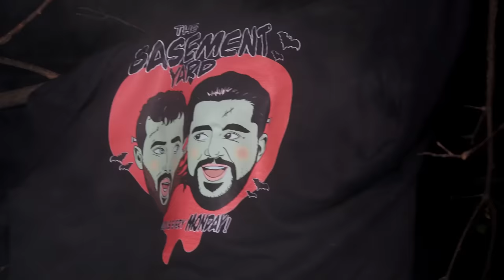Can You Guess This Famous Person?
See Max Live: NYC 9/26, Cleveland 9/29-30, Detroit 10/1, Tulsa 10/12, Kansas City, 10/13-14, Louisville 10/15, Miami 10/18, Tampa 10/20-21, Seattle 10/27-28, Austin 11/9, Dallas 11/10-11, Indianapolis 12/8-9